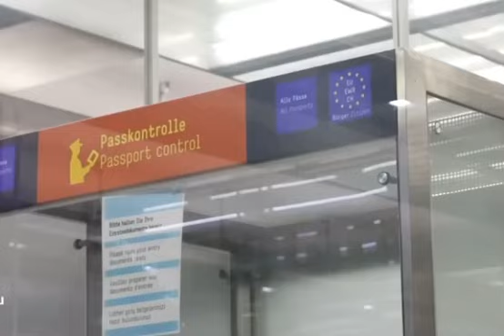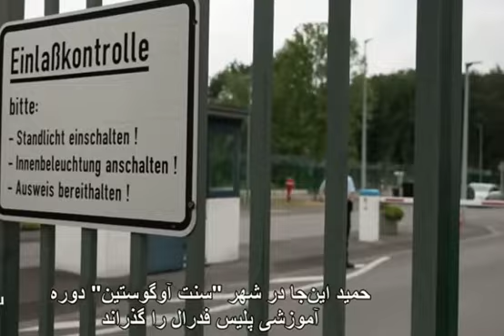حمید یک پناهنده افغانستانی: مامور پلیس فدرال آلمان در فرودگاه کُلن-بُن (ما به شما افتخار میکنیم)🌹